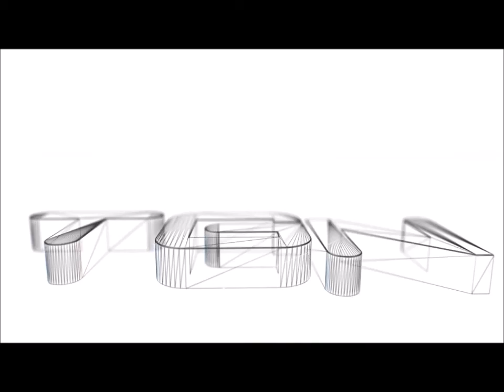Let's Play The Legend of Heroes Trails in the Sky [HD] Part 41